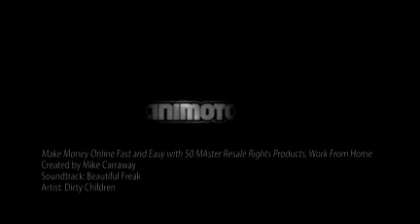Make Money Online Fast and Easy with 50 MAster Resale Rights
50 Smoking Hot Resale Products complet with sales and download pages.  Complete mini sites.  Start making money on the inernet and working from home now.